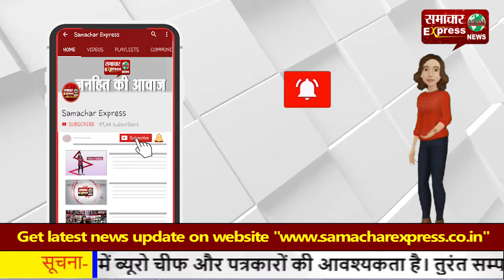करनाल के पेट्रोल पंप पर डीजल के पैसे मांगे तो पेट्रोल कर्मी पर किया ताबड़तोड़ हमला!